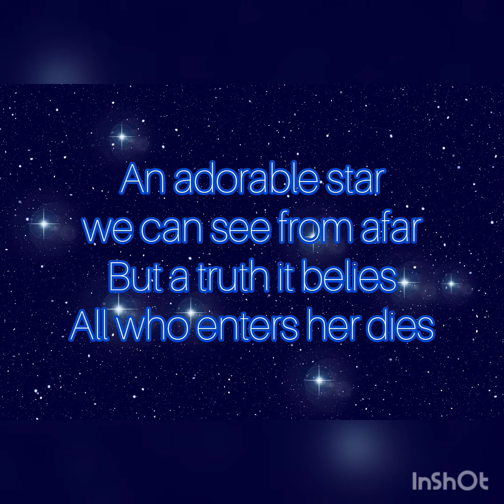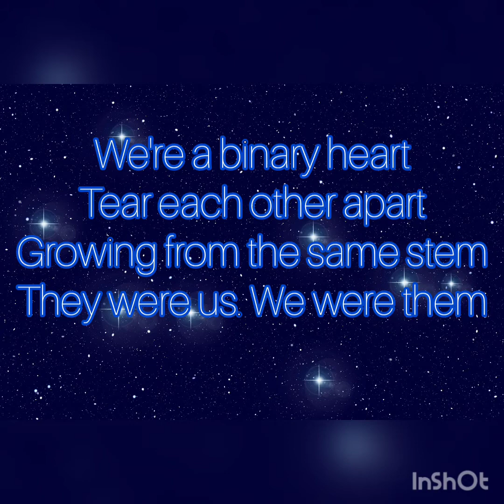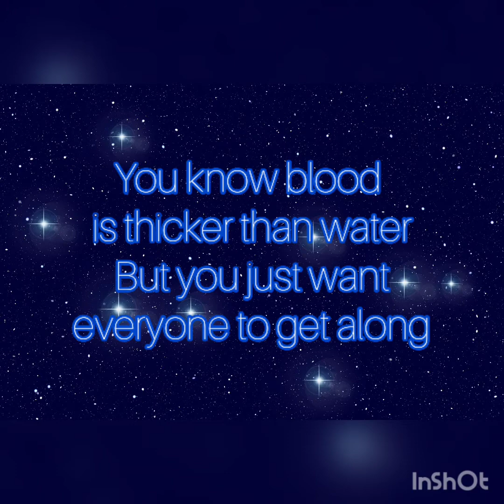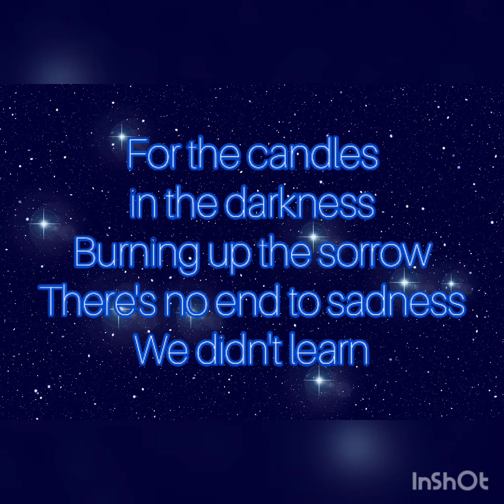【Binary Star/SawanoHiroyuki[nZk]:Uru】歌ってみた by SUGi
今回は、アニメ「銀河英雄伝説 Die Neue These」のOP主題歌をカバーさせて頂きました🎵宇宙の壮大さが伝わるようなドラマチックな楽曲です🌟そして、初の全編英語詞にも挑戦しました！少し拙い部分もあると思いますので優しい耳で聴いてやってください…(苦笑)